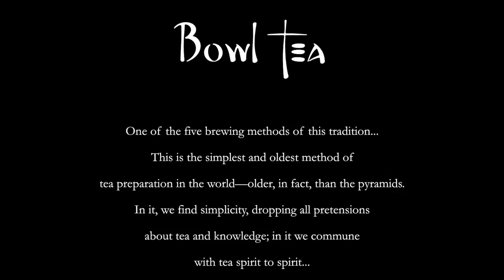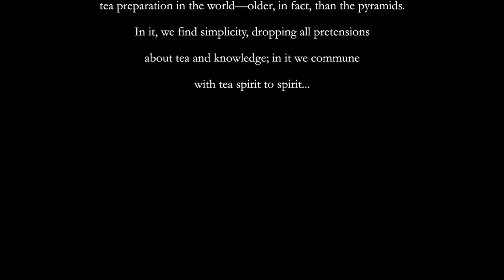Bowl Tea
One of five tea brewing methods in this tradition.